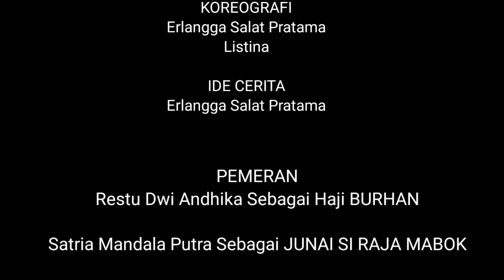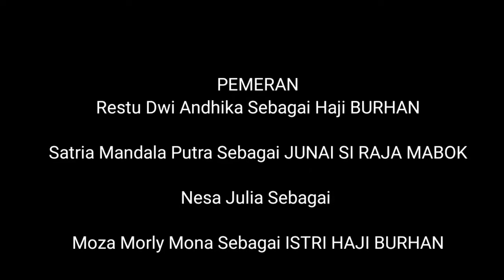Anak Pak Haji 2 || Film Pendek Comedy Action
Asalamualaikum
‌dukung terus Film Pendek Emas Kuning Official,